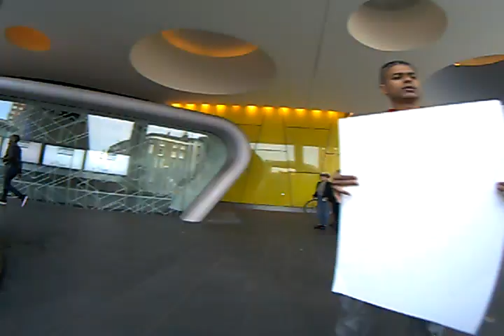LCC Blackfriars Bridge protest to TfL proposal 20 May 2011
The Loncdon Cycling Campaign organised a protest to TfL's plans for Blackfriars Bridge starting Friday 20 May 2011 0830